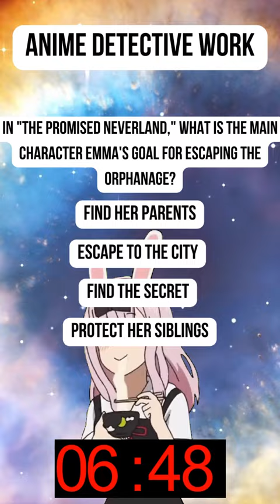🔍 The Promised Neverland Quiz: Can You Escape Grace Field House? 🏃‍♂️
Prepare for a suspenseful and mind-bending quiz as we take you on a journey into the enigmatic world of The Promised Neverland! 🏃‍♂️🏠 Test your wits, unravel the secrets of Grace Field House, and challenge your knowledge of Emma, Ray, and the rest of the orphans. Will you outsmart Isabella and escape the mysteries that lie within? Dive into this quiz and find out if you're cut out for life on the run! 🕵️‍♀️🚪

Don't forget to:
👍 Like if you're a fan of The Promised Neverland.
💬 Comment with your favorite character from the series.